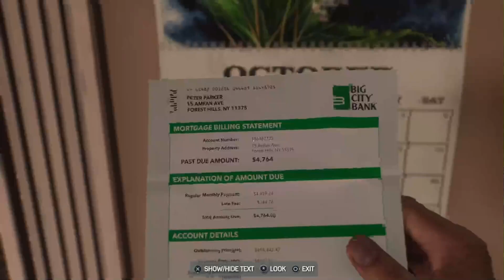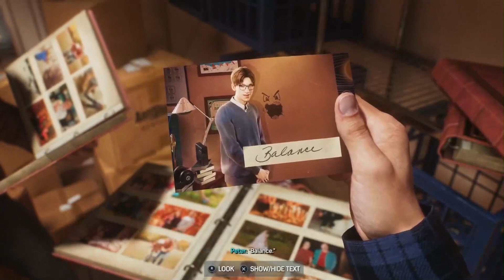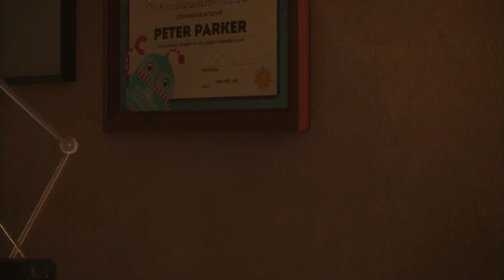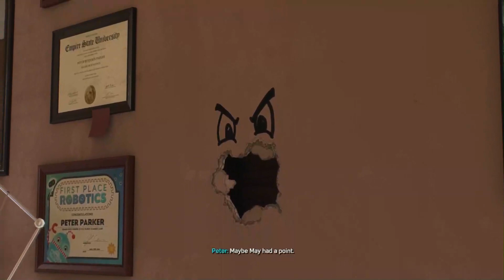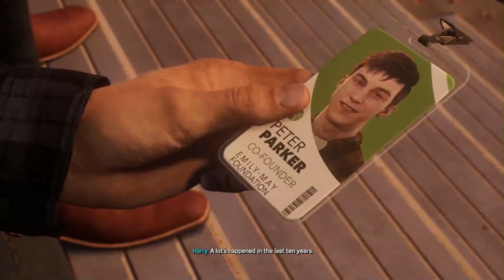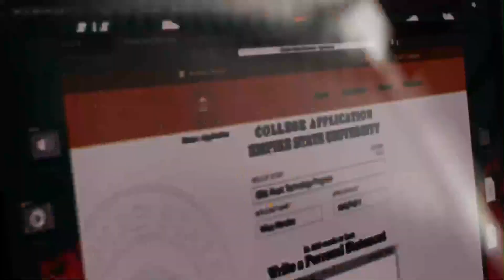Spider-Man 2 Is DEFINITELY Game of The Year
We swing back into part 2 of Spider-Man 2!